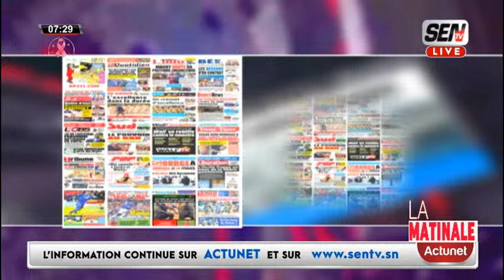Revue de Presse en Français du jeudi 10 octobre 2024 avec Fabrice Nguema